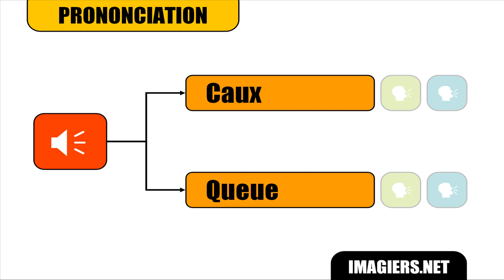FRANZÖSISCH LERNEN # Caux Queue